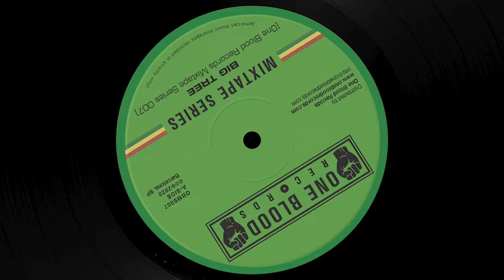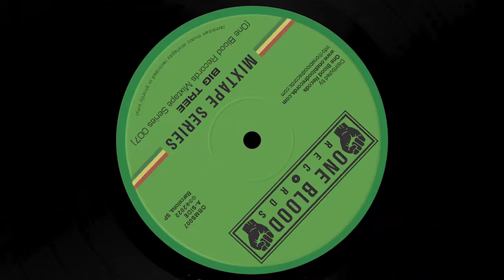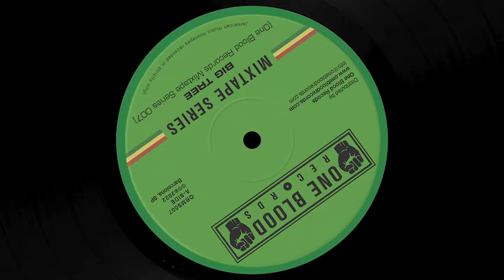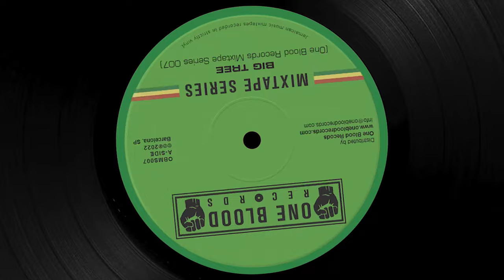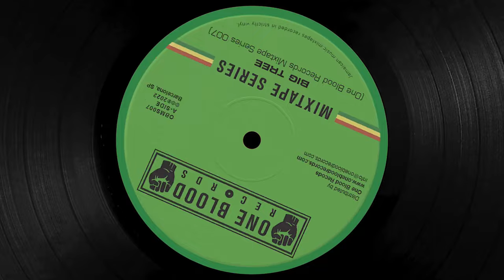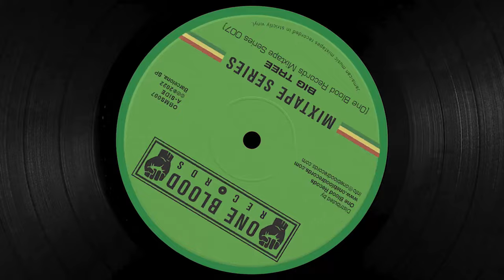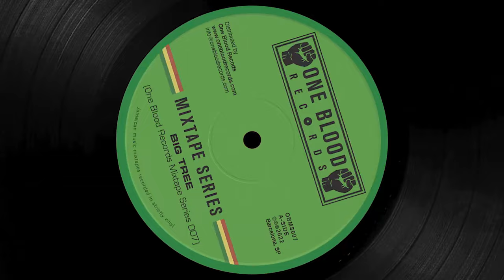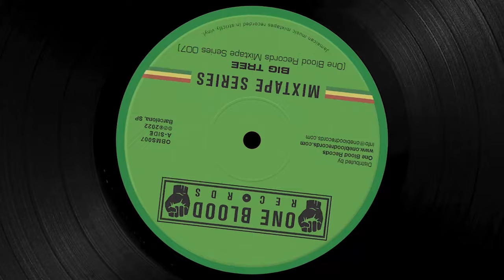One Blood Records Mixtape Series 007 - Big Tree (Late 70s & Early 80s Roots Reggae Selection)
Follow Big Tree: shorturl.at/bkAF1

1. Ken Boothe - Big Tree dubplate.
2. Marcus Reid - Poor Man Cry /Augustus Pablo - Soul on Fire.
3. Midnight Riders - Me a no gunman.
4. Galas - Problems all around.
5. Johnny Osborne - Truths and rights.
6. Joshep Hill & Culture - Police Man
7. Icees - Public prosecution.
8. Trevor Byfield - Burning bush.
9. Desi Roots - Weed fields.
10. Capital Letters - Wolf
11. Novelette Barnett - Fire de a town.
12. Horace Martín - Jah wah the people want.
13. Jah Palm - Cumbaya /  Version